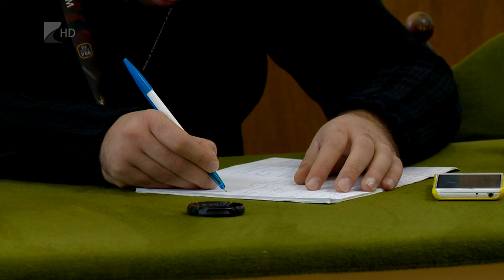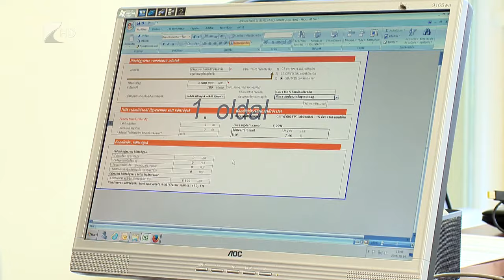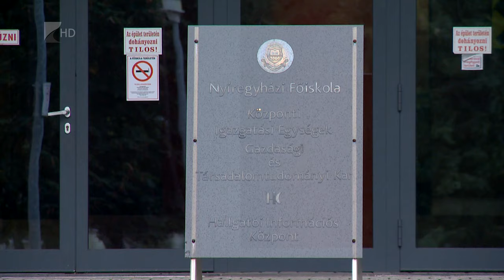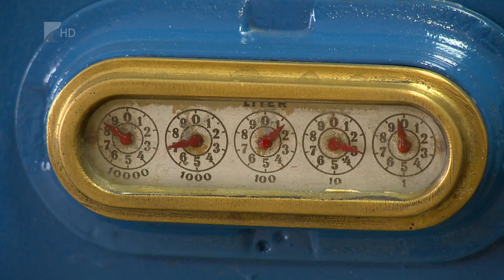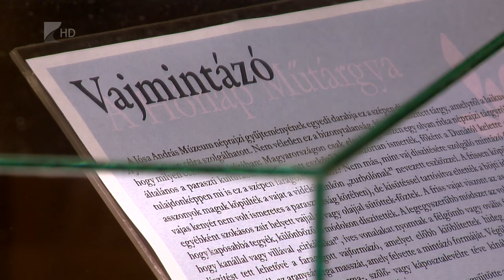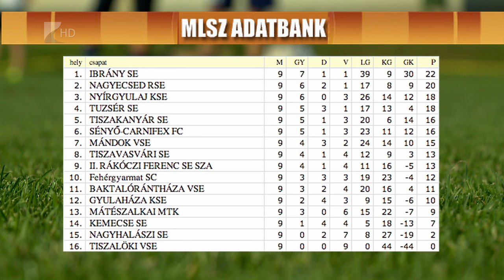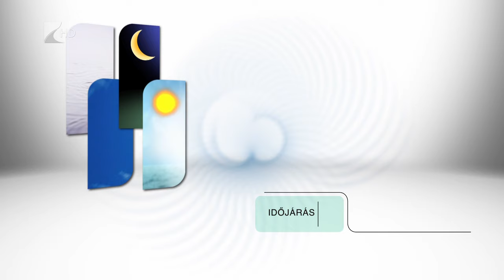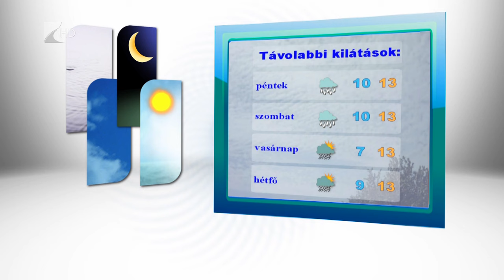Híradó 2015.10.14. - Kölcsey Tv